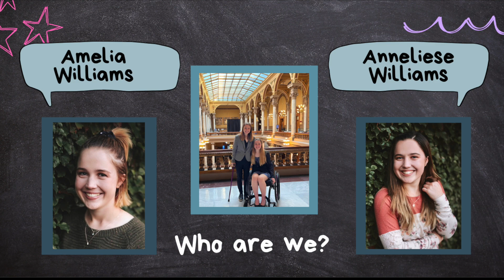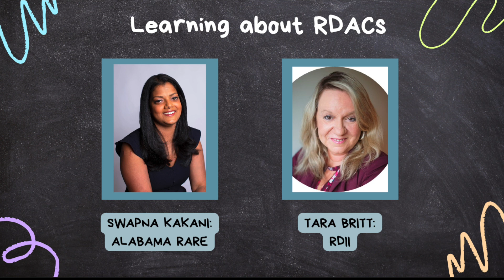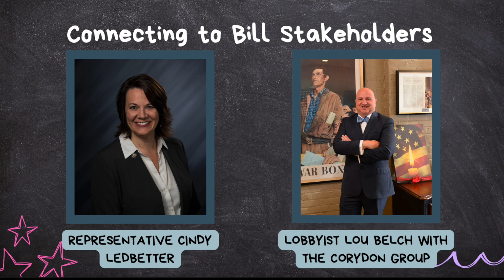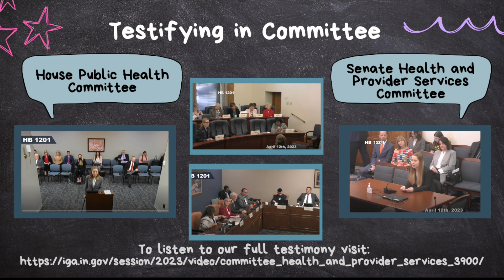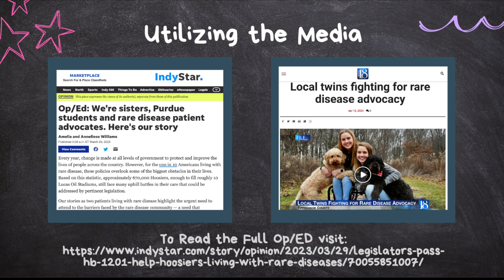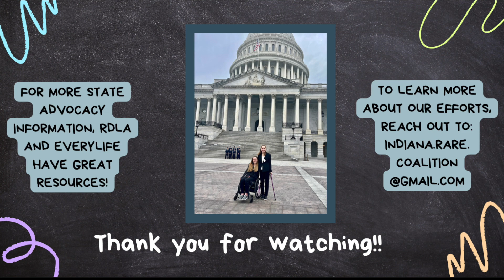YARR Summer Series Presents Rare Disease Advisory Councils